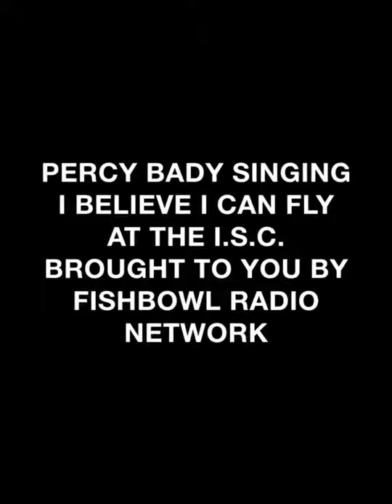Percy Bady singing I believe I can fly at The I.S.C. Brought to you by Fishbowl Radio Network